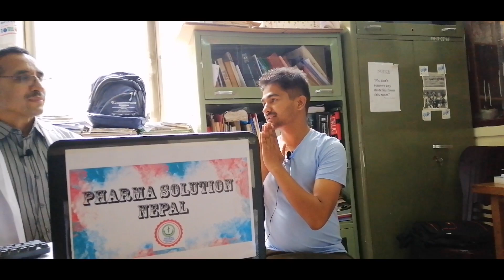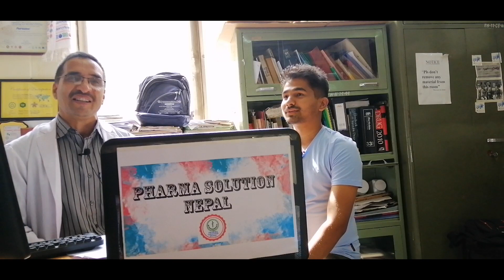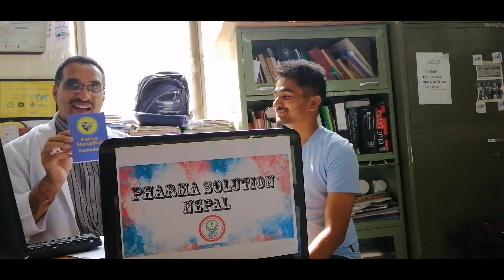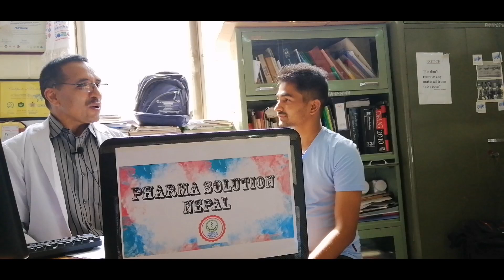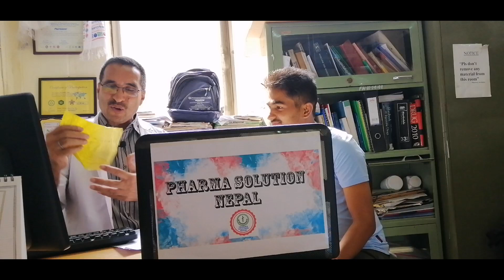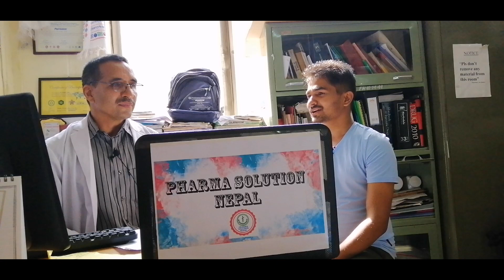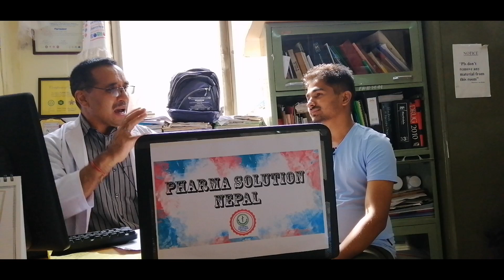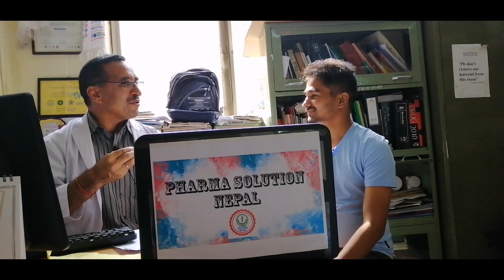Interview with Mr.Raj Kumar Thapa sir on hospital pharmacy sector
Hello everyone and namaste
Welcome to the channel: pharma solution Nepal

Today we discuss  with Mr.Raj Kumar Thapa sir (pharmacy Incharge : Patan Hospital) on  various topics related to hospital,hospital pharmacy, its importance, role of hospital pharmacist, DTC and Hospital Formulary, extemporanus preparation(compounding), generic prescribing, patient counselling , Approach to uplift the pharmacy profession and many more.